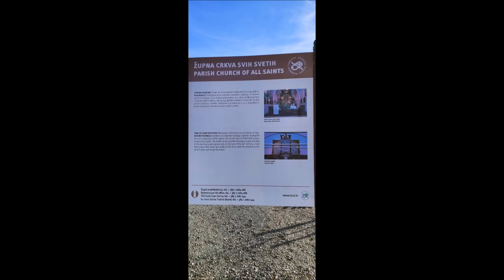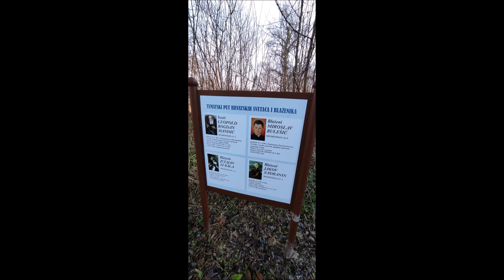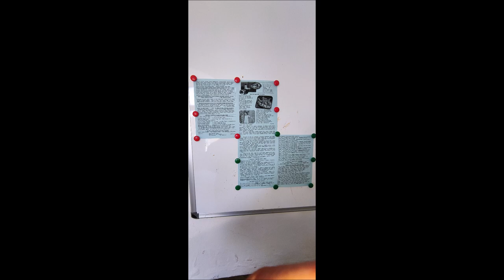Crkva Svih Svetih i groblje, Bedenica, 6.1.2023.